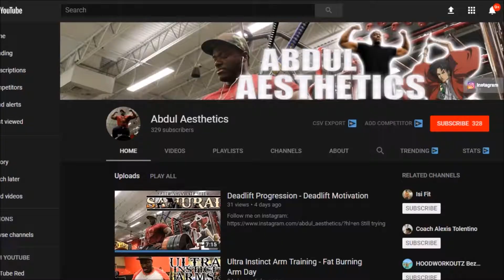Training Like Mike Tyson - Epic Boxing Training - Boxing Training Routine